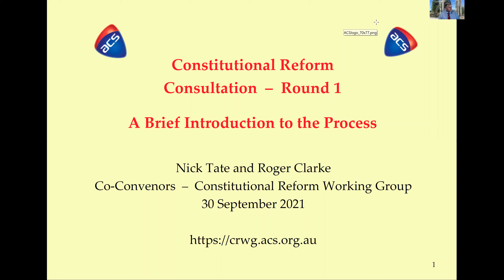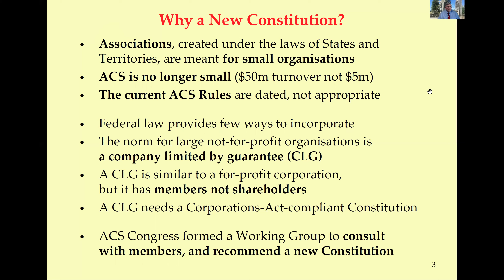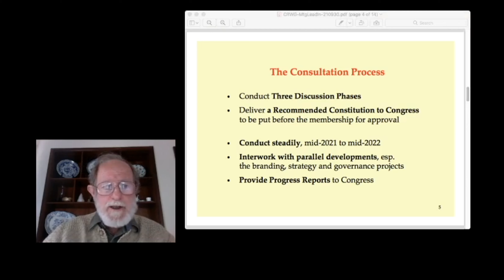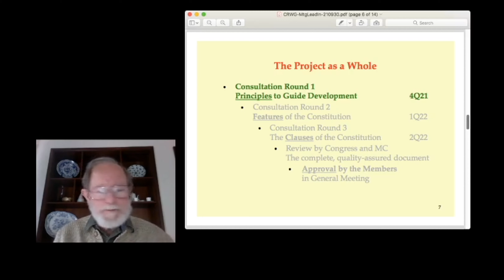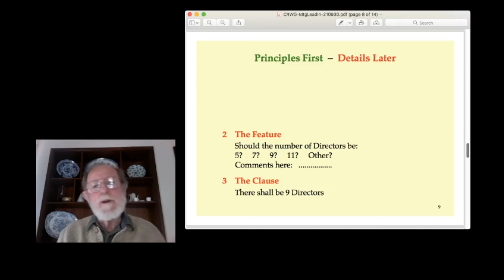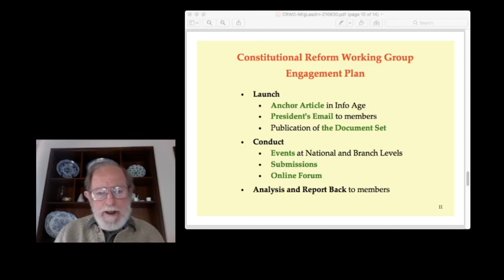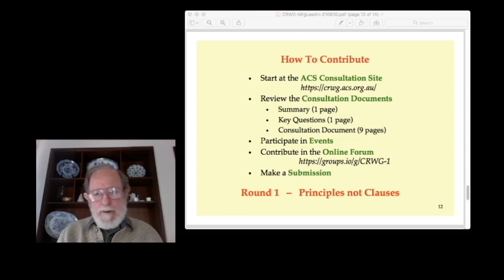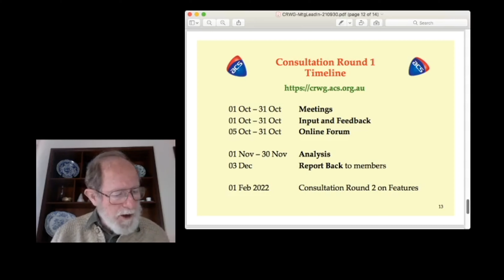CRWG Consultation - 30 Sep 2021